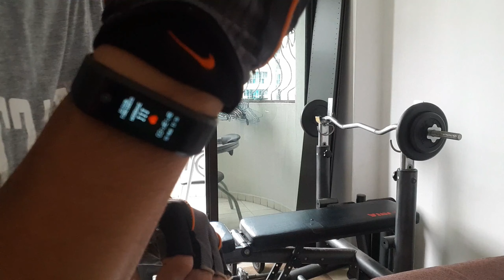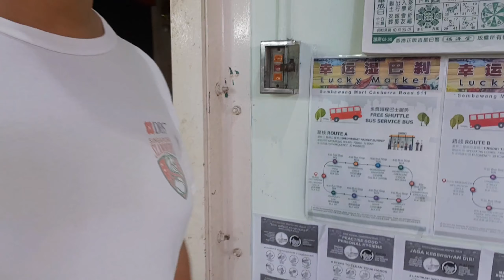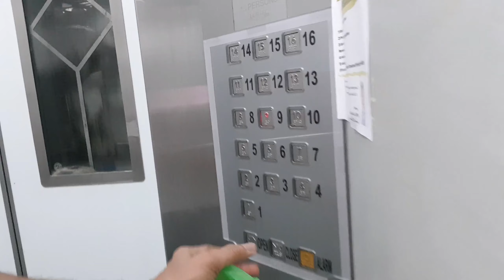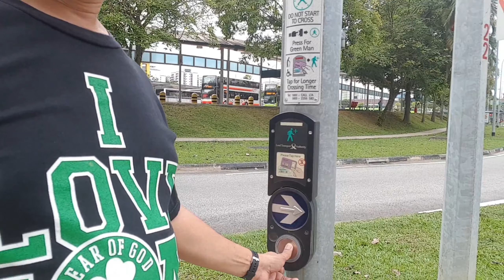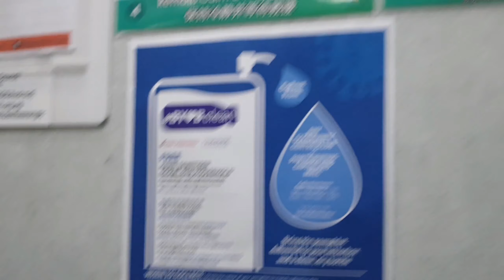Circuit Breaker Challenge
option